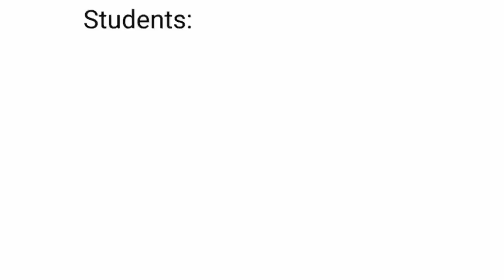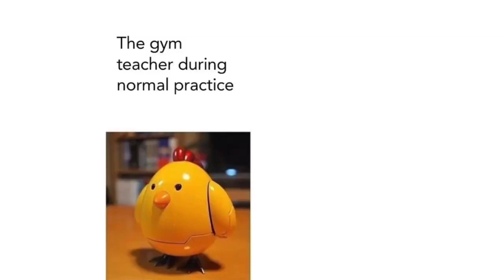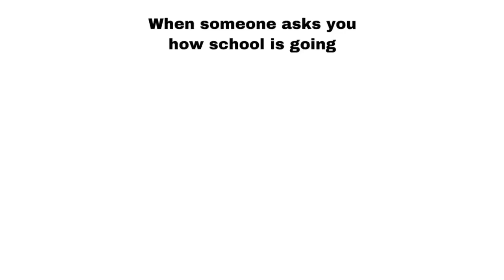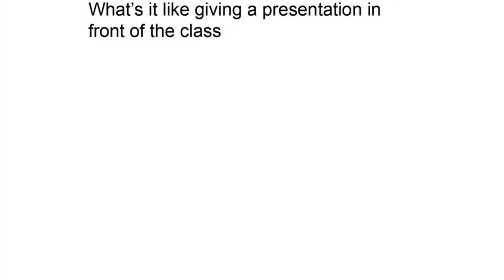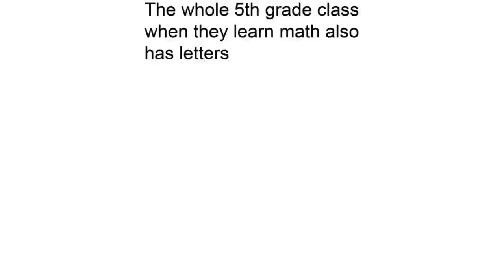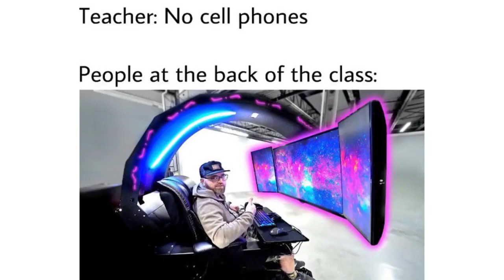SCHOOL MEMES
Recommended videos:
Internet - 1, PETA